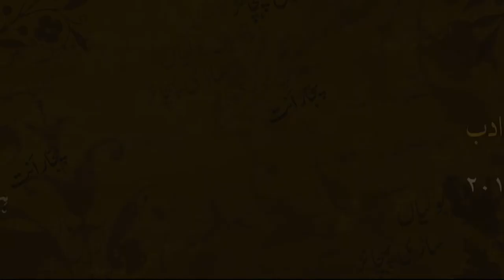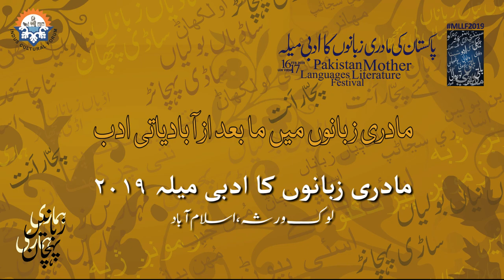Post Colonial Literature in Mother Languages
| Electronic Diary | پاکستان کی مادری زبانوں کا ادبی میلہ